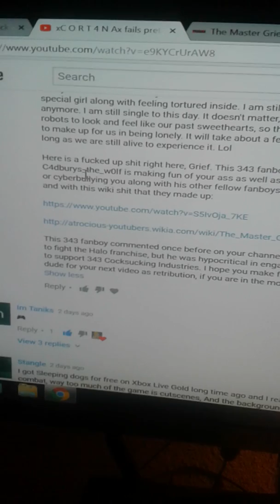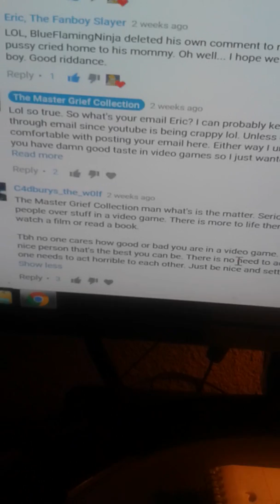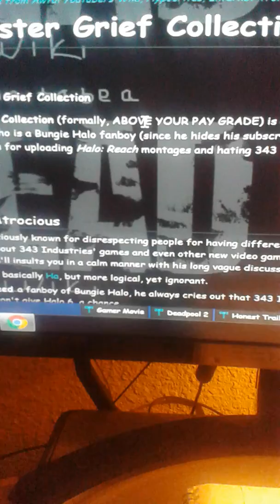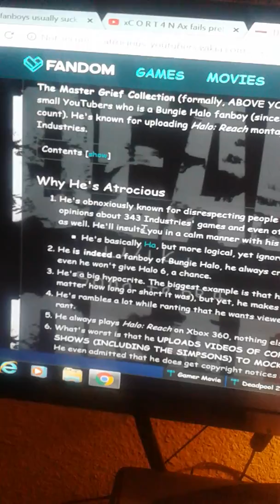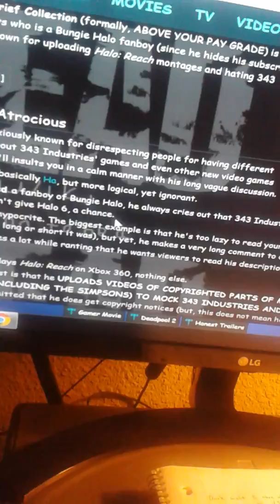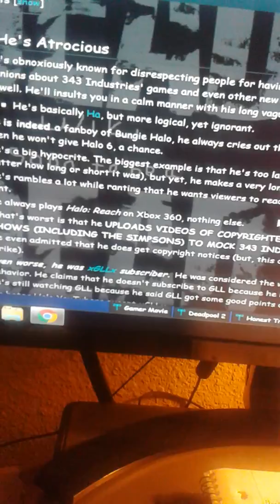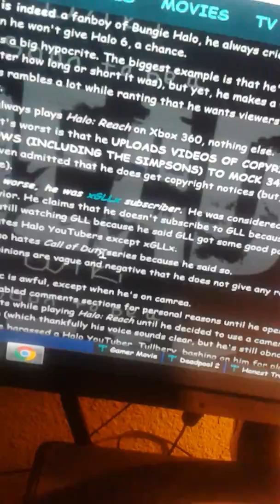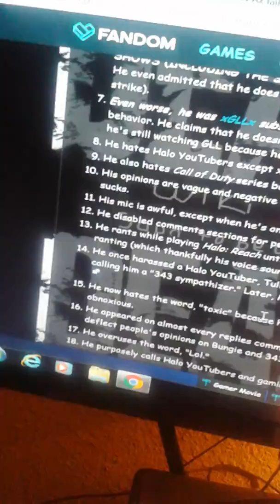C4dbury the wimp does a awful job when lying about me lol. PART 1.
Eyeah... People have made up lies about me just because they are stupid assholes but this time it really went full retard.

Here's the link to C4dbury the fag. I'm also pretty sure this kid is that one fag named MAR something something that used to say the dumbest shit on GLLs channel. If I recall he wears a mask, can't speak properly, can't write properly, and gets into fights with people in the forest or something. I'm pretty sure that this retard is that same fag but I could be wrong. Even if I am, they might as well be the same person since they are basically equally retarded and full of shit lol. So anyways lol. Here's the link...

How this kid is even smart enough to make a video is mind boggling... Perhaps he has help because... My god is this kid a retard lololol.